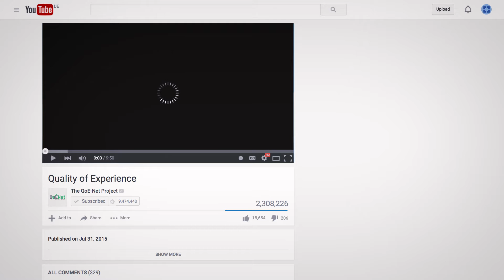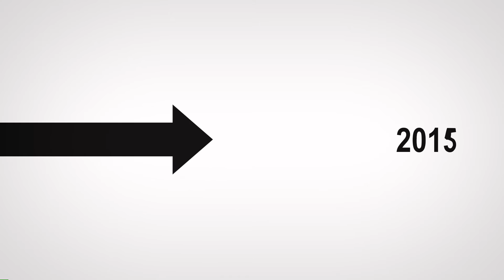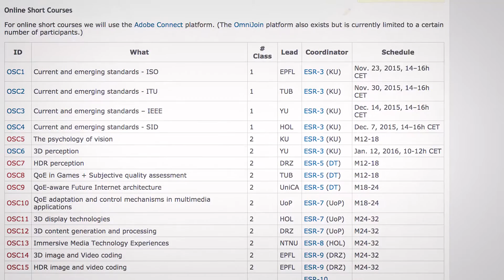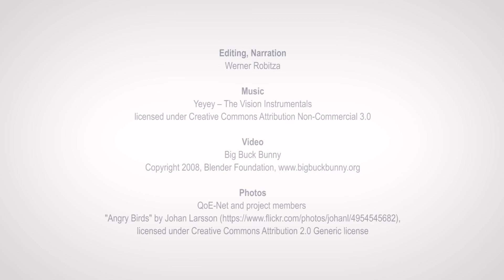QoE-Net Introduction Video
This Network focuses on the analysis, design, optimization and management of the QoE in advanced multimedia services, creating a fully-integrated and multi-disciplinary network of 12 ESRs working in and seconded by 7 academic institutions, 3 private companies and 1 standardization institute distributed in 6 European countries and in South Korea. This Network will offer to a group of newly recruited Fellows in a cross-sectoral environment the opportunity to shape their long-term research view and get fundamental methodological tools on various research fields, namely: multimedia networking, signal processing, communications, business, psychology and sociology.